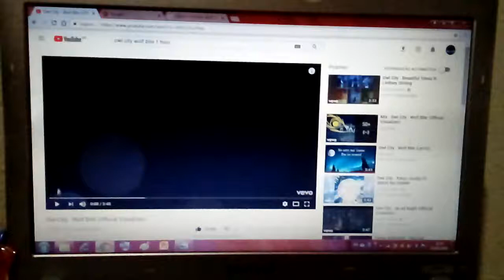3 Object Show Werewolf TFS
Wow,what a hard work for a wolf,well,it seems to be the best masterpiece(i think).